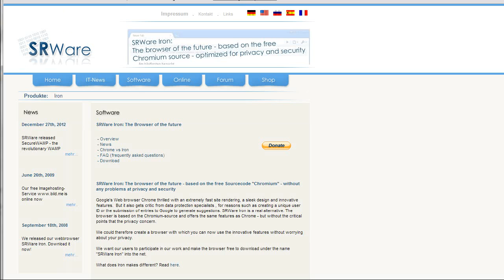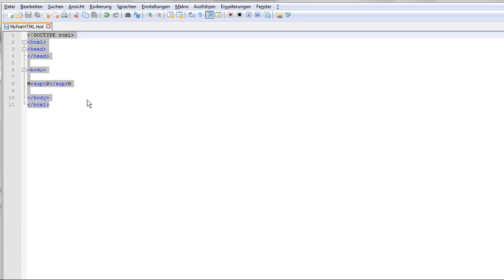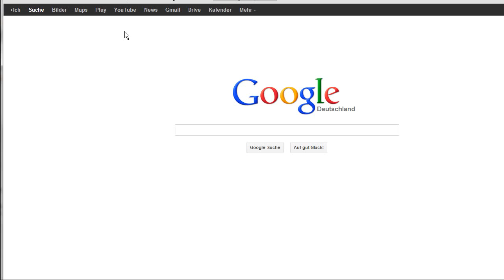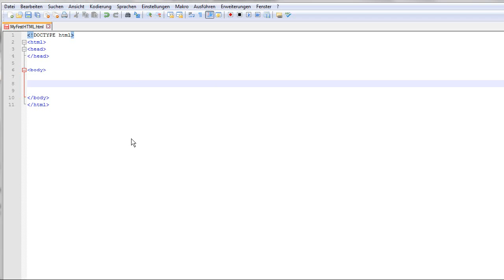HTML Nr.5 - weitere Tags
Diesmal behandeln wir noch einige zwar unwichtigere, aber nicht uninteressante Tags.
Achtung! Es geht nicht(!) um HTML5. Das kommt später.
Bei Wünschen, Verbesserungsvorschlägen oder sonstigen Ideen: unten sind die Kommentare :)